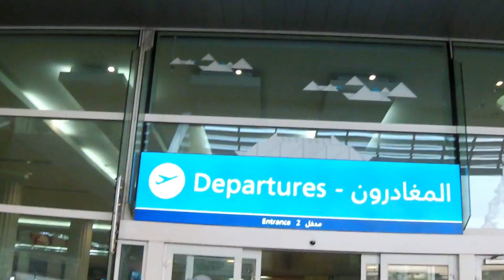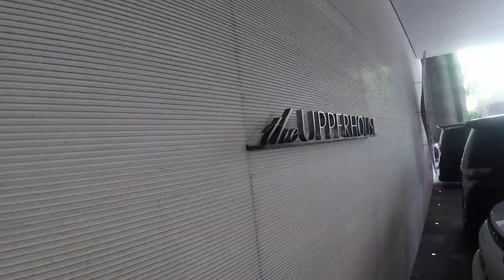Hong Kong 2017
cosmosdean